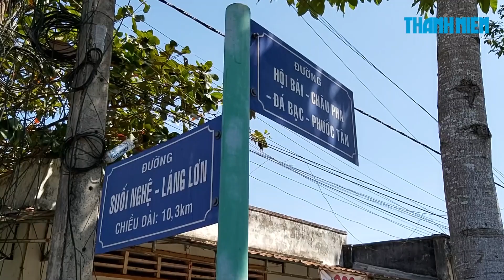Người dân bị ám ảnh bởi “hung thần” xe ben ào ạt vào đường cấm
Từ khi hồ Đá Đen (H.Châu Đức, tỉnh Bà Rịa - Vũng Tàu) được UBND tỉnh Bà Rịa - Vũng Tàu cho phép nạo vét lòng hồ thì từ rạng sáng đến đêm có hàng trăm lượt xe ben ra vào lấy đất. Dù nhiều tuyến đường có bảng cấm xe tải có tải trọng lớn lưu thông nhưng nhiều xe ben có tải trọng vượt quy định vẫn ngang nhiên chạy khiến người dân bức xúc.

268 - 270 Nguyễn Đình Chiểu, Phường 6, Q.3, TP HCM